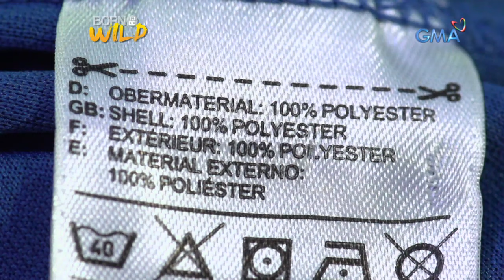Born to be Wild: Meet Lola Magdalena, a 94-year-old Inabel cloth weaver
Aired: (August 12, 2018): In his visit in Ifugao, Doc Ferds Recio met Lola Magdalena Gamay, a 94-year-old Inabel cloth weaver who is considered a national living treasure of the country.